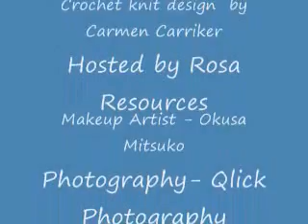Crown Soul Creation Knitwear Lovers Rock Fashion Show II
Fashion slide show of Lovers Rock hosted by Rosa Resources showcasing Carmen's Crown Soul Creations Knitwear on Feb. 13, 2011